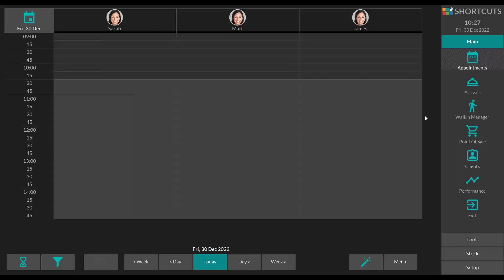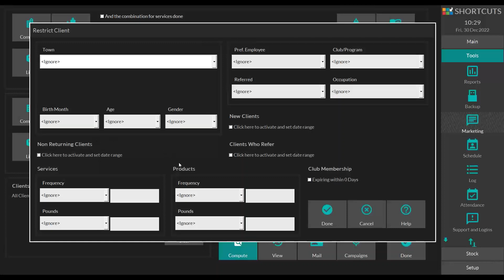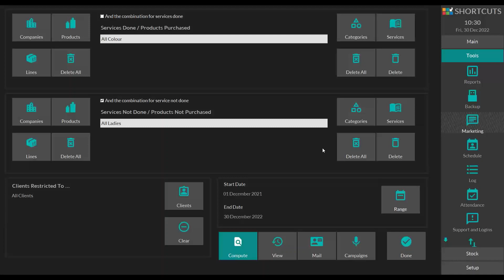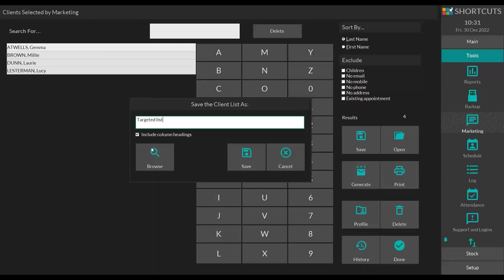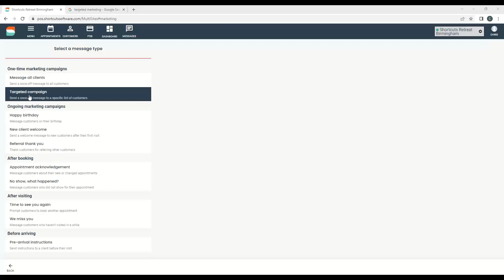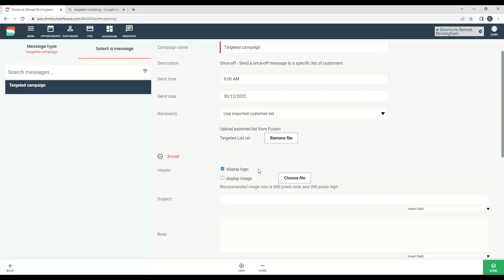Shortcuts Software - Targeted Marketing Video